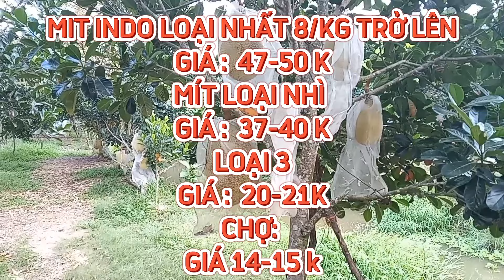GIÁ MÍT THÁI & MÍT INDO RUỘT ĐỎ Trưa 06/04/2024 #1385| Giải Trí Miền Tây